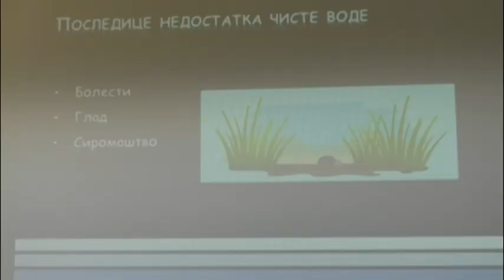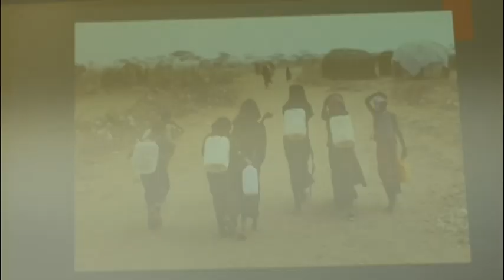Обележен Дан вода у Шљивовици 22 3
Предавање ученицима поводом Светског дана вода одржано је у основној школи „Миливоје Боровић“ у Шљивовици. О значају чисте воде и здраве животне средине говорили су ппредставници предузећа Водовод из Чајетине,а ученици су спремили и радове у ликовном конкурсу „Сачувајмо воду за све“.